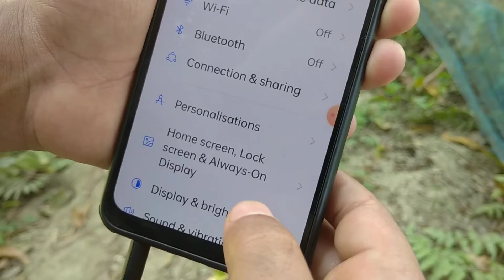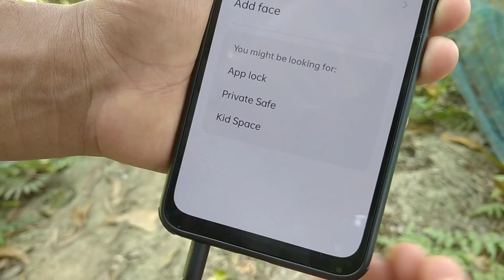ফোনের ডিসপ্লেতে এই ফিঙ্গারপ্রিন্ট লক ! সবার চোখ কপালে তুলবে | Fingerprint lock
হ্যালো বন্ধু,
এই ভিডিওতে আমি মোবাইলে ফিঙ্গারপ্রিন্ট এর অসাধারণ কিছু সিস্টেমের সাথে পরিচিত হবেন.
আপনার মোবাইলে ফিঙ্গারপ্রিন্ট লক এর এনিমেশন স্টাইল পরিবর্তন করতে পারবেন খুব সহজেই.
আশা করি ভিডিওটি আপনার কাছে ভালো লাগবে

🌚 Colour : Md. Nasim